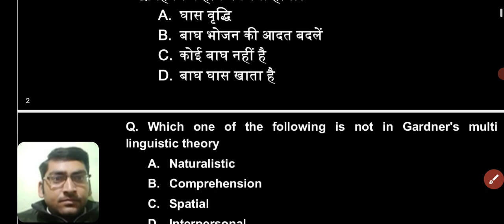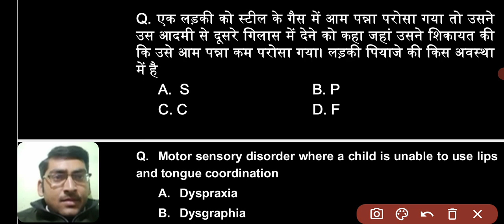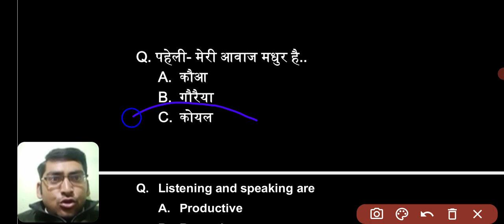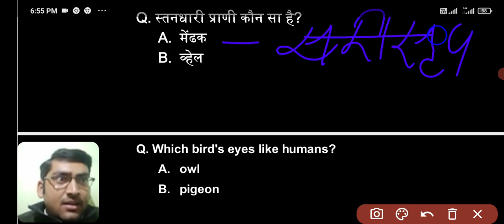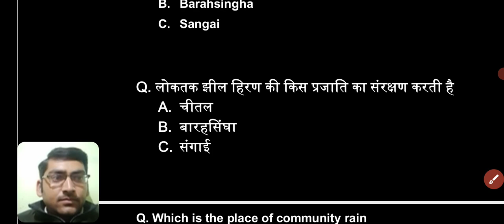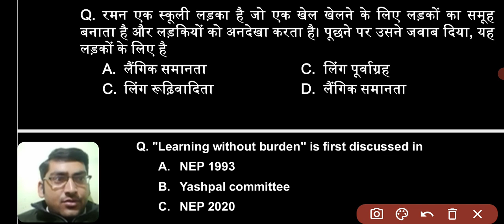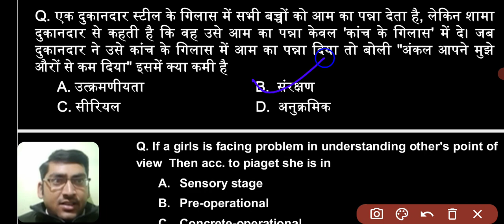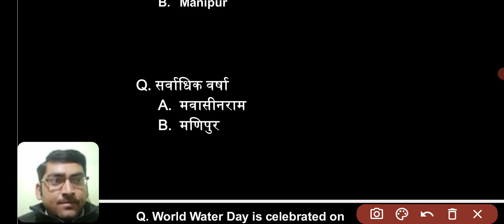environmental studies (evs) pedagogy ।evs pedagogy ctet